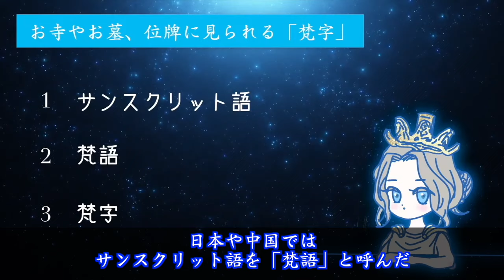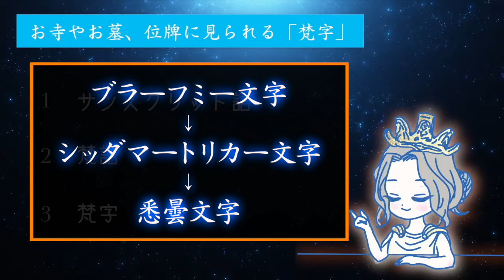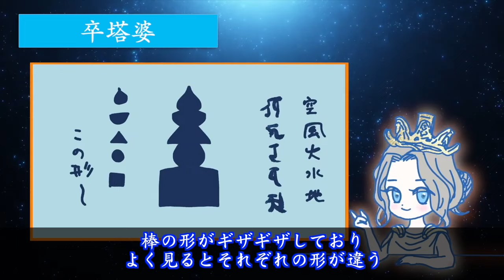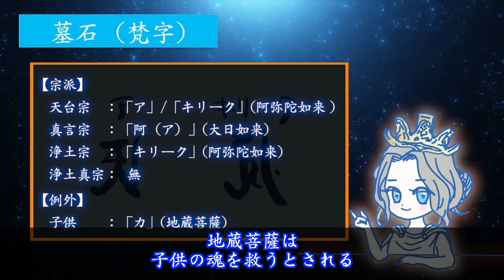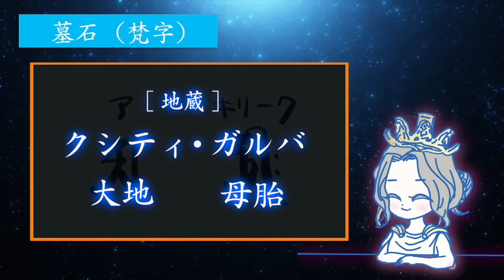日本に古く伝わる謎の文字！梵字の正体！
期間限定グッズ発売中！えむのお店はこちらから！

朗読チャンネルはこちら！

仏教の伝来とともに
日本に伝わった奇妙な文字。

墓石や寺院に刻まれた
神秘の文字は一体何を語るのか？

こんにちは、えむちゃんです。
今回は2024年8月14日の生配信でお話しした
日本に古く伝わる謎の文字！梵字の正体をご紹介します。

00:00　はじめに
00:39　日本に古く伝わる梵字とは？（サンスクリット語・梵語・梵字）
03:53　お寺やお墓、位牌に見られる「梵字」
04:08　五輪塔
05:29　卒塔婆/塔婆
06:39　墓石（宗派別の梵字・地蔵・阿字）

こんにちは。えむちゃんねるです！